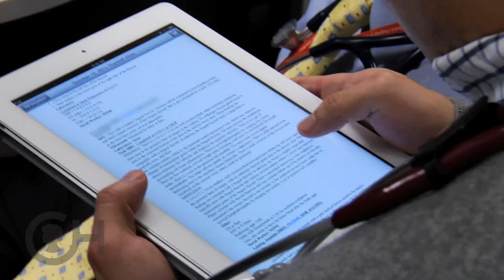Thyroid Disease Research: Pediatric Thyroid Center at CHOP (9 of 9)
The goal of the Pediatric Thyroid Center at CHOP is to improve the life-long health of children with thyroid disease, and research is the key to accomplishing that goal. CHOP researchers are focused on finding the genetic causes of thyroid disease in children and ultimately, improved treatments.